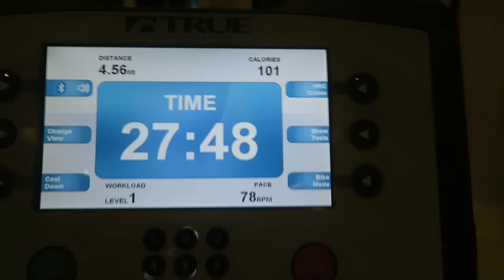BABY TALK , FINALLY ANSWERING QUESTIONS | DAILY VLOG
HEY LOVES

PRICES STARTING AT $7.00

lets get this to 1000 views

New to my channel? Watch these videos

T W I T T E R : beautifulldreaa
I N S T A G R A M: beautifuldrea
S N A P C H A T : beautifullydrea
P E R I S C O P E: beautifulldreaa
MASYNN'S IG: masynn__

♡ Daughter's name & birthday : Masynn Victoria Chanel, 10/27/16
♡ Ethnicity: Liberian
♡ Location: North Carolina
♡ How long have you been married: since 8/24/16
♡ What college did you attend: Liberty University

Tech Info:
♡Camera: Canon G7X
♡Editor: iMovie
♡Thumbnail: PicMonkey

Xo,Drea